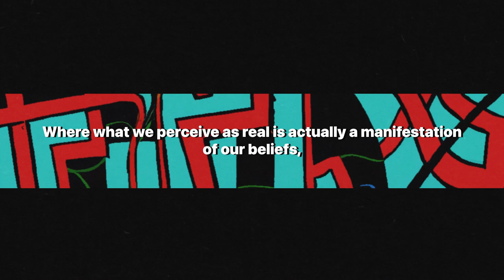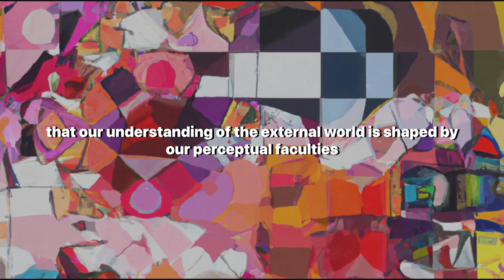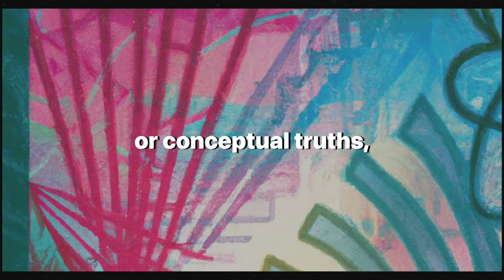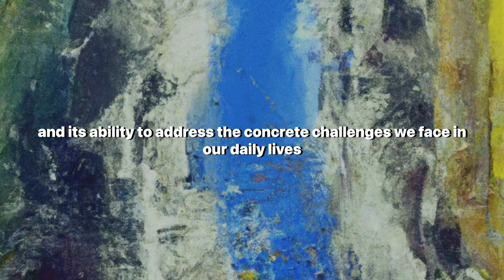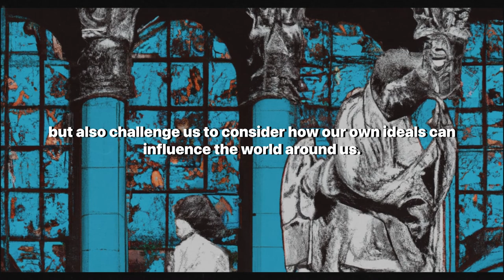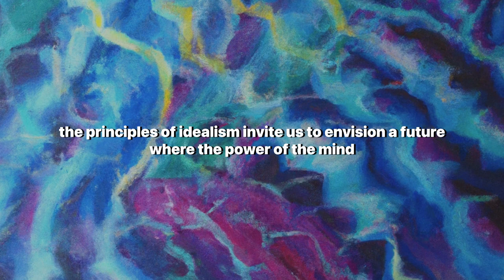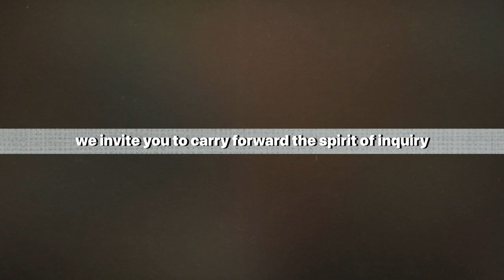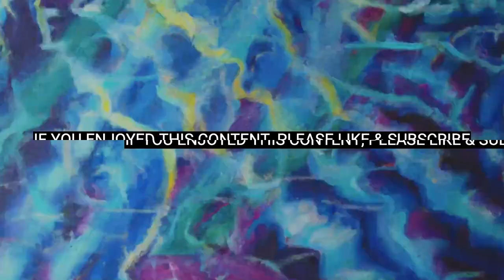The Delusion or Salvation of Humanity?: Idealism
Embark on a captivating journey through the maze of idealism, where we explore the profound question: "Is reality shaped by our minds?" From the ancient halls of philosophy to the modern frontiers of science, "Idealism: The Delusion or Salvation of Humanity?" challenges our perceptions and invites us to imagine a world shaped by our deepest beliefs and ideals. Join us as we delve into the history, types, and impacts of idealism across culture, art, and society. Discover the power of ideas to transform our world and confront the challenging questions that idealism presents. This exploration is not just a philosophical journey but a personal invitation to reflect on the nature of reality and the potential for our ideas to shape the future. Dive deep into the essence of idealism with us, and let's reimagine the world together. Illustrated with a series of fine art images, this video is a visual and intellectual feast that will inspire, challenge, and enlighten.